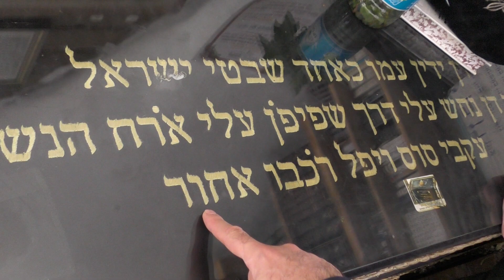'Das Grab von 'Dan Ben Yaakov